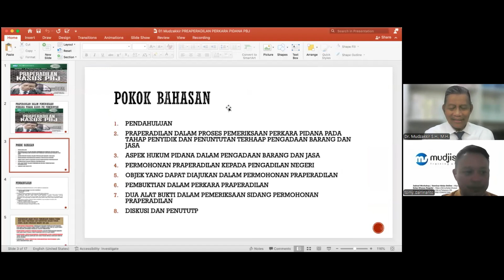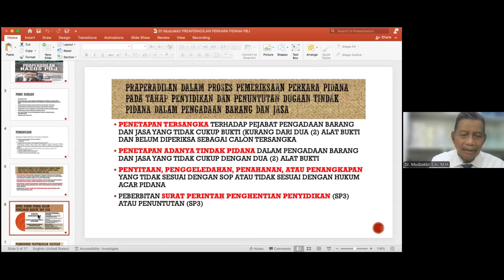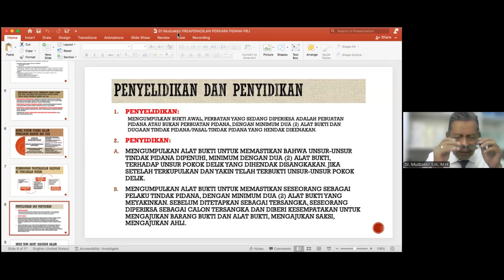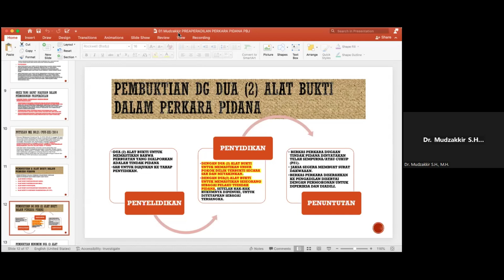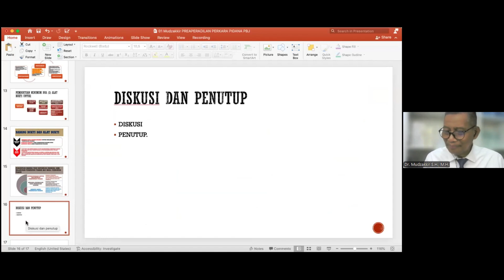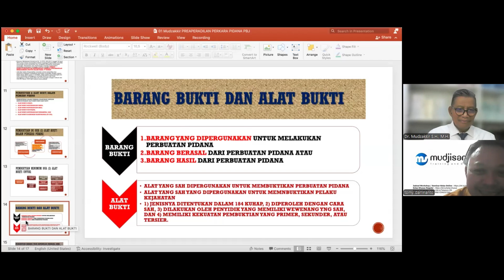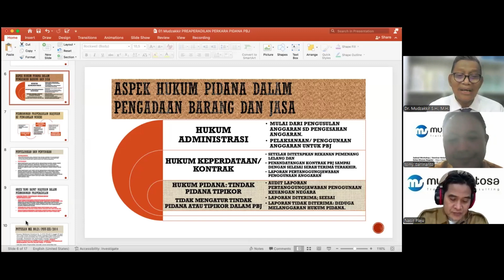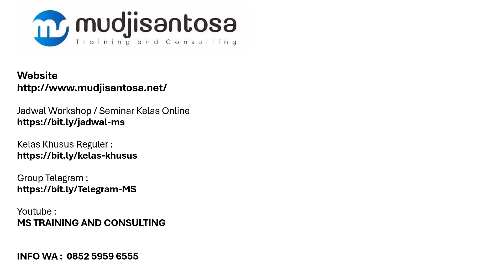Praperadilan Kasus PBJ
Narasumber : Prof. DR. Mudzakkir,S.H.,M.H. - Ahli Hukum Pidana Universitas Islam Indonesia (UII) Yogyakarta
Pembahas : Mudjisantosa - MSTC
Moderator : Tomy Darlinanto, SH, M.Hum - JF PPBJ Muda Kabupaten Gunungkidul